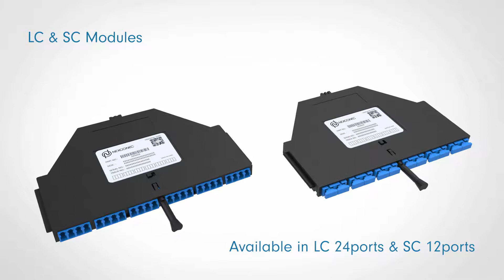NGX High Density Modules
NGX presents its special rotating locking system, latch of module to release from position. Allows you to take cassettes off with just one hand, securing an smooth effortless access to modules's lock and release mechanism.

We design cassettes that are easy to plug into NGX 6 slots panel and each chassis can populate up to 144F.